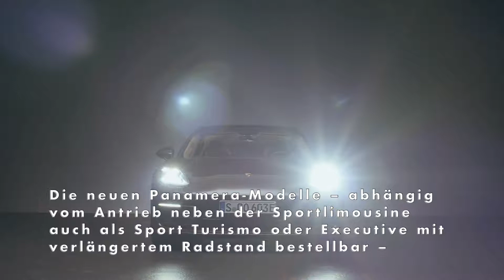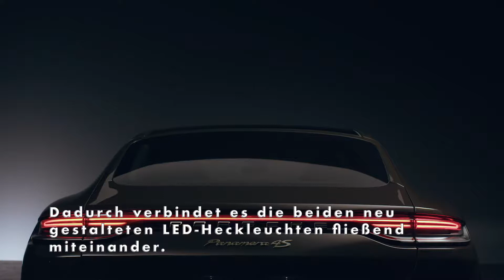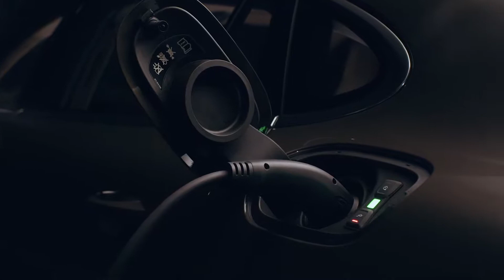Der neue Porsche Panamera Turbo S - Optisch geschärft für einen noch präsenteren Auftritt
"Die neuen Panamera-Modelle – abhängig vom Antrieb neben der Sportlimousine auch als Sport Turismo oder Executive mit verlängertem Radstand bestellbar – erhalten jetzt ab Werk die bis dato optionale Sport Design-Front mit markanten Lufteinlassgittern und großen seitlichen Kühlluftöffnungen sowie einzeiliger Bugleuchte. Das komplett neu gezeichnete Bugteil des Panamera Turbo S differenziert sich über größere seitliche Lufteinlässe und neu gestaltete Elemente in Exterieurfarbe, die durch ihre horizontale Verbindung die Breitenwirkung verstärken. Die Leuchtzeilen der doppelten Turbo-Bugleuchten stehen nun deutlich weiter auseinander.

Das überarbeitete Leuchtenband verläuft jetzt mit angepasster Konturführung nahtlos über die Gepäckraumklappe. Dadurch verbindet es die beiden neu gestalteten LED-Heckleuchten fließend miteinander. Die GTS-Modelle tragen serienmäßig die neuen abgedunkelten Exclusive Design-Heckleuchten mit dynamischer Coming-/Leaving-Home-Funktion. Drei neue 20 und 21 Zoll große Räder ergänzen das Angebot, sodass nun insgesamt zehn verschiedene Designs zur Verfügung stehen."